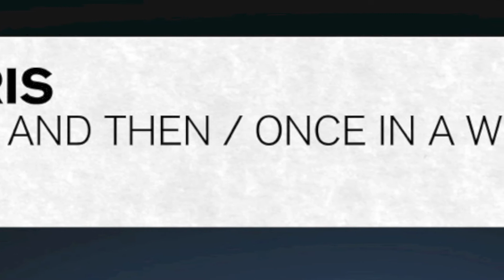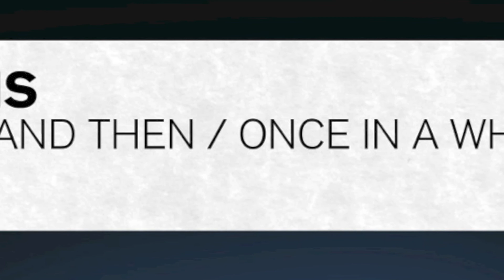Aeris - Now and Then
Uplifting label Molekular Sounds continues to fire up the classic sound of Trance with the new single from Dutch super duo Aeris.
The project Aeris was born when Paul Re:Locate Moelands and Robert Nickson - two legends in the Uplifting Trance scene for over Ten (!) years now - decided to connect and deliver together some of that Retro Trance Sound in 2013 vibe!

Their first Aeris single together with Jess Morgan rocketed the Beatport Trance Top twenty. This new offering should do the same!

Play loud and Enjoy!